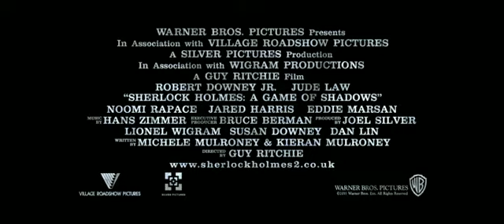Шерлок Холмс: Игры теней - Трейлер русский 2011 | Films-ZoNe.Ru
Шерлок Холмс: Игры теней  - Трейлер 2011 HD на русском языке